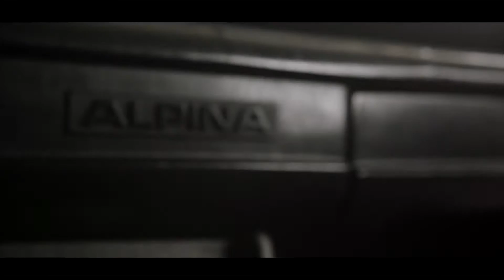DAVID MOSQUERA BMW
David Mosquera no es solamente un gran fanático de BMW, es además un corredor destacado y un mecánico que se ha posicionado como uno de los mas prestigiosos expertos de la marca en el país. En este film de Tribumotor David nos presenta sus autos mas queridos. Su e30 de carreras y su 2002tii ALPINA.